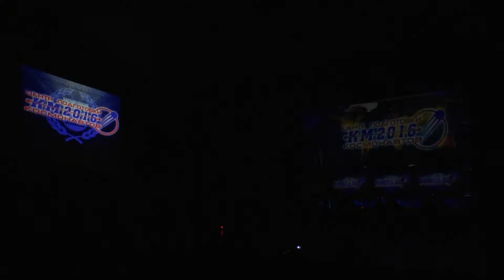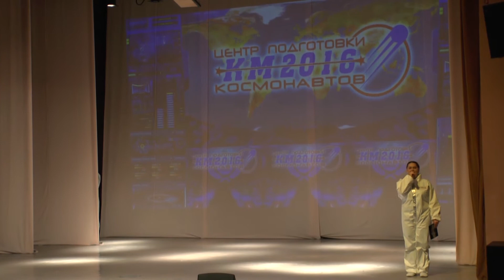КМ 2016. Группа 404 5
"Документальная фантастика. Вселенная КМ"